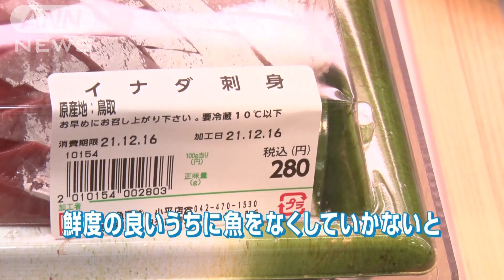まるで水族館？行列ができる巨大鮮魚店人気のヒミツ(2021年12月27日)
まるで水族館？行列ができる巨大鮮魚店の人気のヒミツとは？

（12月27日「スーパーJチャンネル」より）